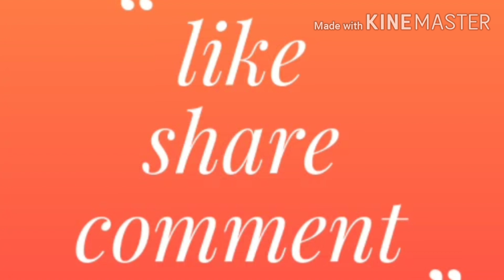22ct gold hallmark jewellery collection//kanthiharamcollection//lightweight nakshi work necksets